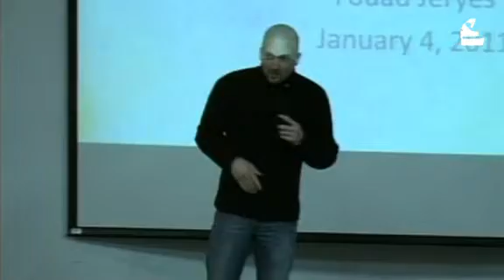Fouad Jeries, Security Tips, AmmanTT Hacking Edition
Fouad Jeries with some Security Tips (AmmanTT)